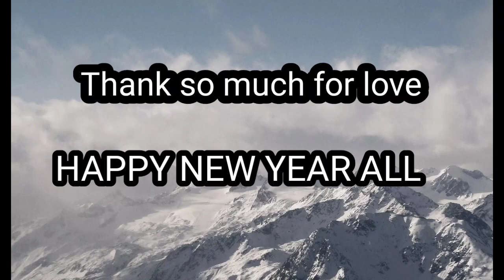Kalimpong Town || Christmass Celebrate ||At Night main Road || Happy New Year@roofficialvlog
kalimpong town christmas celebration vlog by roofficialvlog
 with sisters at night main road
please support me more
keep love
thankyou so much for continues support me